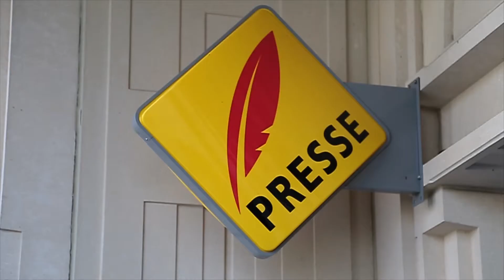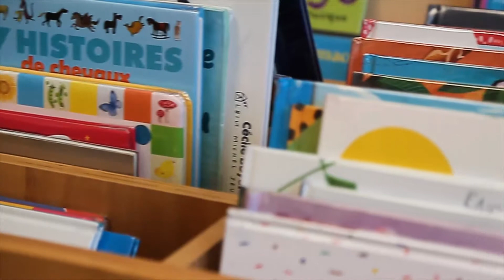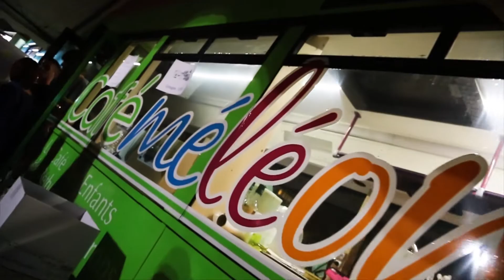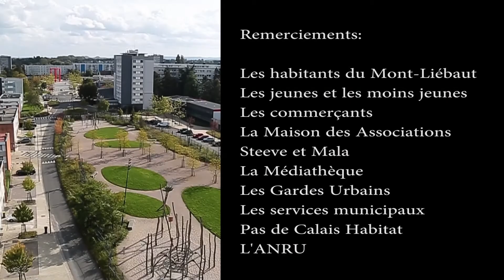Béthune fête les 10 ans de l'ANRU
Découvrez le quartier du Mont Liébaut pour les 10 ans de l'ANRU le 20 Septembre 2014